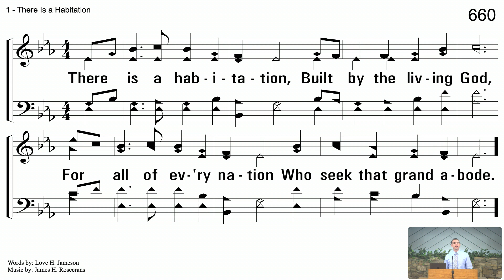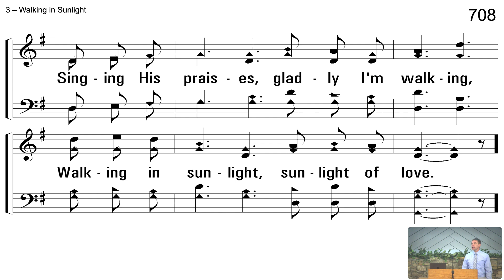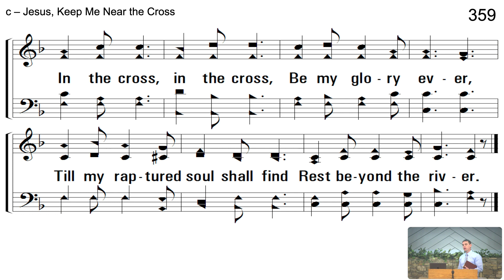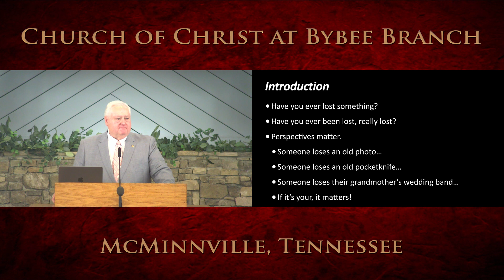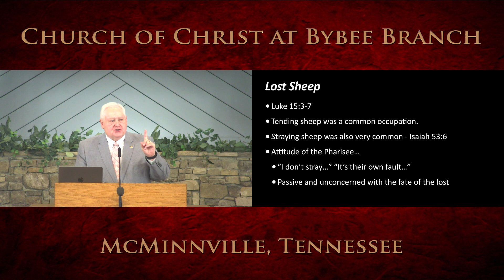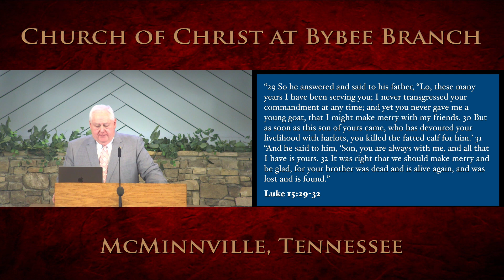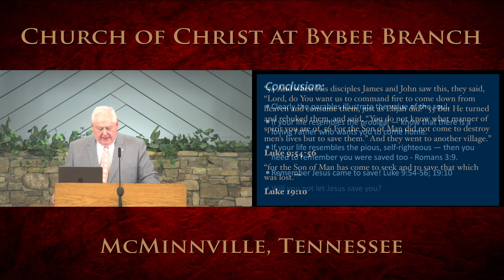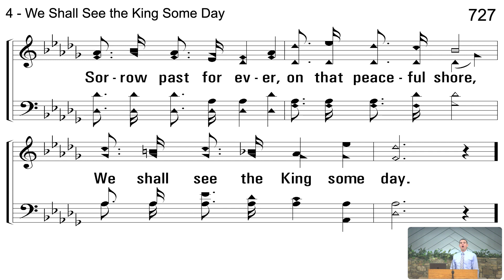Sunday Morning Worship, December 17, 2023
Lessons from Lost Things (Luke 15)